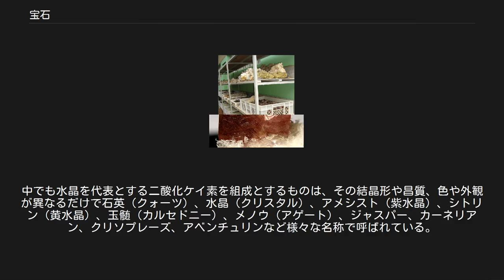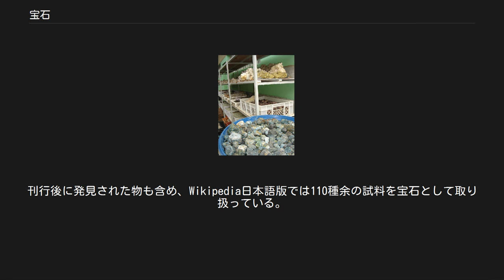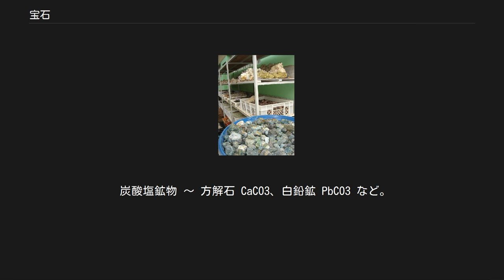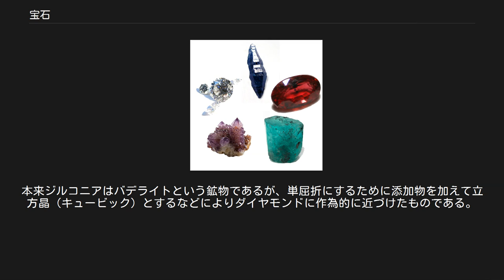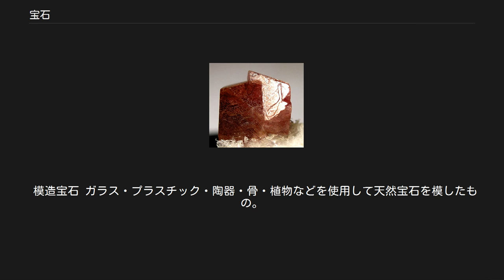宝石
宝石、時計回りダイヤモンド、合成サファイア、ルビー、エメラルドとアメシスト 宝石（ほうせき）とは、希少性が高く美しい外観を有する固形物のこと。
一般的に外観が美しく、アクセサリーなどに使用される鉱物を言う。
 主に天然鉱物としての無機物結晶を指すが、ラピスラズリ、ガーネットのような数種の無機物の固溶体、オパール、黒曜石、モルダバイトのような非晶質、珊瑚や真珠、琥珀のような生物に起源するもの、キュービックジルコニアのような人工合成物質など様々である。
 古の中華文明圏では、価値のある石を「玉（ぎょく）」と呼んだが、非透明、あるいは半透明のものだけが珍重され、その中でも翡翠が代表的だった。
透明なものは「玉」として扱われず、石の扱いであった。
例えばダイヤモンドを表す漢語は「金剛石」であり、玉ではない。
一方で西欧を含む非中華文明圏では、ダイヤモンドに代表される透明な鉱物が宝石として特に珍重された。
 宝石としての必須条件は何よりその外観が美しいこと、次に希にしか産しないこと（希少性）であるが、第三の重要な条件として、耐久性、とりわけ硬度が高いことが挙げられる。
これは、硬度が低い鉱物の場合、時とともに砂埃（環境に遍在する石英など）による摩擦風化・劣化のために表面が傷ついたりファセットの稜が丸みを帯びたりして、観賞価値が失われてしまうためである。
例としてダイヤモンドはモース硬度10、ルビー・サファイアはモース硬度9である。
石英のモース硬度は7であり、これらの宝石の硬度は石英のそれより高いことに注意されたい。
例外的に硬度が7以下であってもオパール、真珠、サンゴなどはその美しさと希少性から宝石として扱われる。
 硬度以外の耐久性の条件としては、衝撃により破壊されないこと（じん性）、ある程度の耐火耐熱性があること、酸、アルカリといった化学薬品に侵されないこと、経年変化により変色、退色しないことなどが挙げられる。
その他、大きさ、色彩、透明度などの鑑賞的価値、知名度などの財産的価値といった所有の欲求を満たす性質が重要である。
 ただし、宝石と云う扱いを受けても、知名度があまり高くない石は、収集家やマニア向けの珍品逸品、いわゆるコレクターズアイテムの位置に留まり、見た目の美しさと希少性だけが取り上げられ、その他の条件についてはかなり緩くなっている場合が多い。
この手の石にはモース硬度2～5などといった傷つき易い石、空気中の湿気を吸い取ったり、酸化が進んで変質する石、紫外線を吸収して自然と退色する石、1カラットに満たない小さなそれしか取れない石、はてはお湯をかけるだけで溶けてしまう石などがあり、当然取り扱いには注意を要する。
 知名度が高い石であっても取り扱いに注意を要する石もある。
例を挙げるとオパールやトルコ石は石内部に水を含んでいるため乾燥により割れたり、オパールの場合その一大特徴である遊色効果が消失することもある。
サンゴや真珠は酸には極端に弱く、レモン汁や食酢が付着しただけで変色する。
コハクは高温に弱くすぐ溶ける。
エメラルドは内部に無数の傷を抱えているので、とりわけ衝撃には弱くたいへん割れ易い。
 鉱物の中で金属にあたり、希少性が高く化学反応や風化などによる経年変化が著しく低い鉱物を貴金属といい、金、プラチナなどが該当する。
したがって、材質のみから資産価値を定めた場合、換金性、実用用途に関しては貴金属の方が宝石よりおおよその場合優れている。
貴金属、とりわけ金は価格算定の根拠となる世界的に通用する評価基準が決められており、相場や市場が整備され、さらに金本位制という経済制度によって各国通貨の貨幣価値を超国家規模で並列化している事に対し、宝石はダイヤモンドこそ国際的な評価基準ルールや市場、相場が定められているものの、それ以外はどの宝石もその評価基準は厳密ではなく、国や民族によっても大きく異なっている。
具体的には、翡翠は東アジアの国々では高く評価されるが、欧米での評価はそれほどでもない（欧米で高く売買されるときは、最終的に中国に売り込むことが目論まれている）。
逆に真珠のように日本国内よりも海外の方が高額で取引される宝石も存在する。
誕生石が国によって異なるのもその辺の事情を物語っている。
一見貴金属並みの資産価値が確立されているように思えるダイヤモンドも、材質上の理由から火災などの高温環境にさらされると損傷を受け、資産価値が損なわれる可能性があるため、純資産として永続的に保有し続けるには難がある。
 ただし、特定の宝石はホープダイヤモンドやコ・イ・ヌール、インドの星...